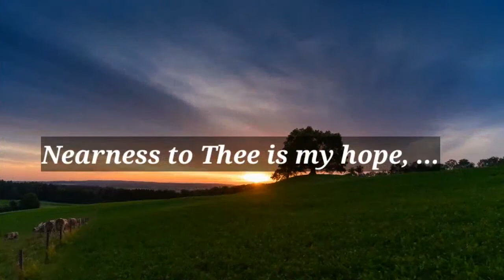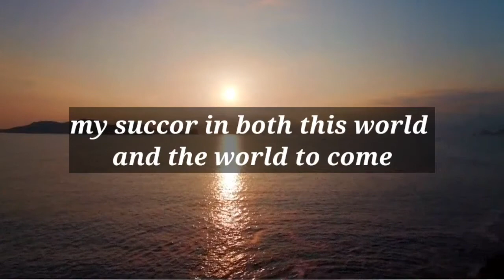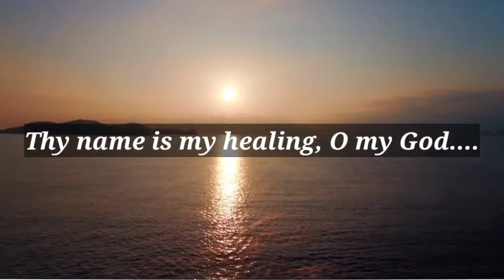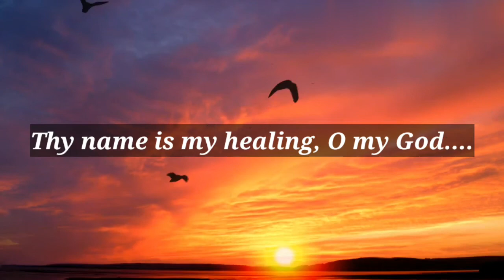तेरा नाम ही मेरा आरोग्य है - Thy name is my healing - healing prayer chanted in Hindi with music